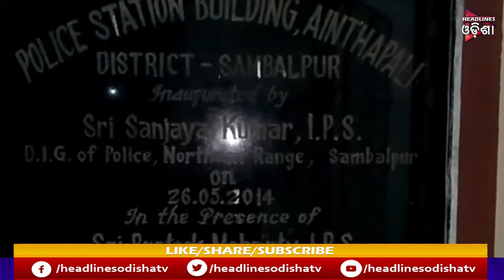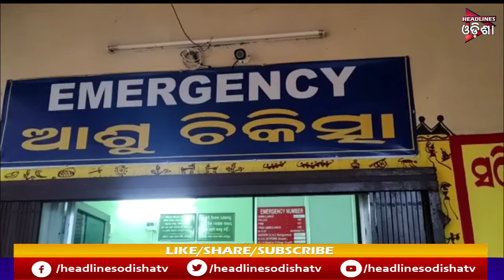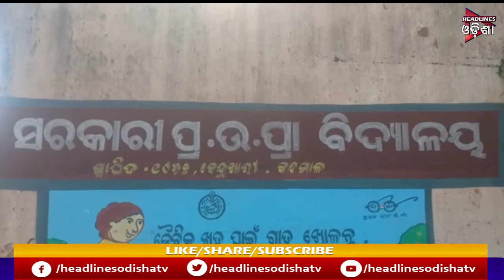ODISHA PRIME || 10-02-20 || HEADLINES ODISHA